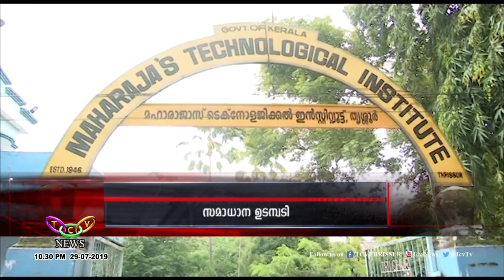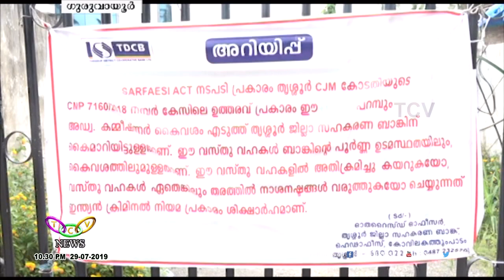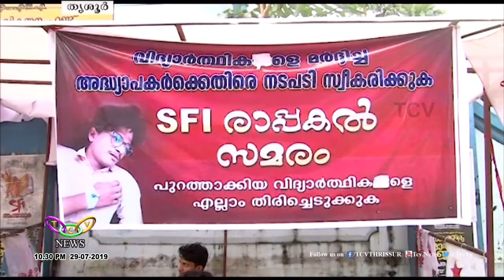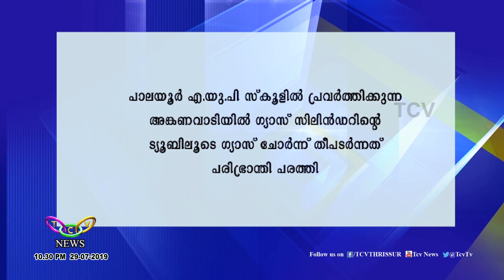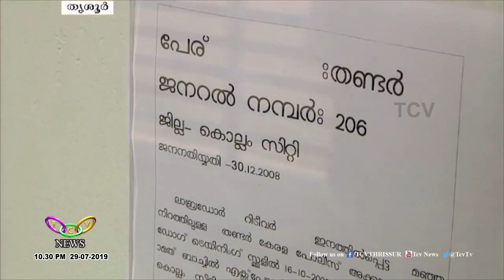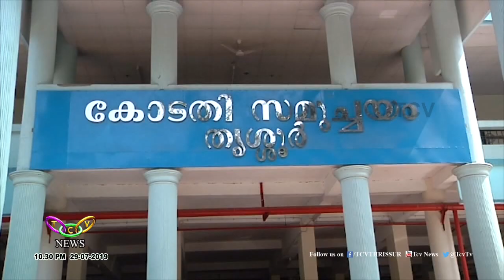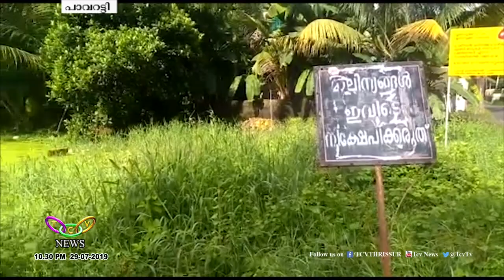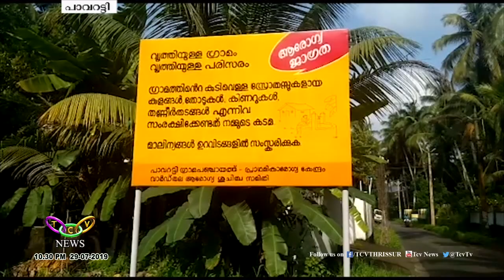TCV NEWS @10 00PM 29 07 2019